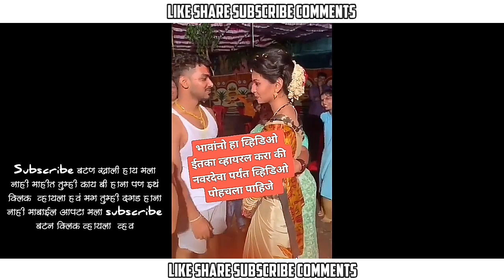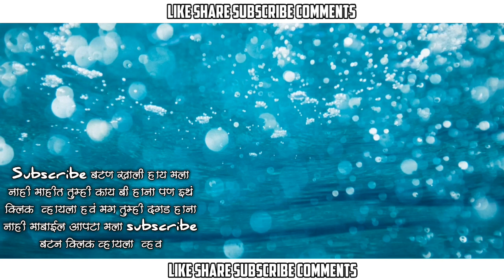Trending Maharashtra marriage | Marathi Wedding Collection 2020 | marriage video | लग्नाची हळद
Admin - RJCREATION

Equipments use
(  तुमाला काही खरेदी करायचे असेल तर खाली दिलेल्या लिंकवर जाऊन खरेदी करु शकता.)
TP-Link USB 600 Mbps WiFi Wireless Network Adapter
Mobile phone
Bluthtooth headphone
power bank
pen drive
amazon shop
CAMERA Canon 200D
2nd Camera Canon 90D
50MM LENS
CAMERA TRIPOD
TRIPOD FOR MOBILE
VLOG GORILLA POD
LIGHT STAND (SOFTBOX)

All copyright reserved to the owner :
From - kolhapur, Maharashtra ( India )
 (RJ)

All copyright reserved to the owner : RJCREATION

RJCREATION
Admin - RJCREATION
Find me Here

Equipments Use

CAMERA Canon 200D
2nd Camera Canon 90D
50MM LENS
CAMERA TRIPOD
TRIPOD FOR MOBILE
VLOG GORILLA POD
LIGHT STAND (SOFTBOX)

लग्नाची हळद